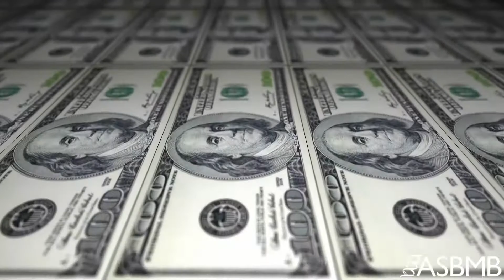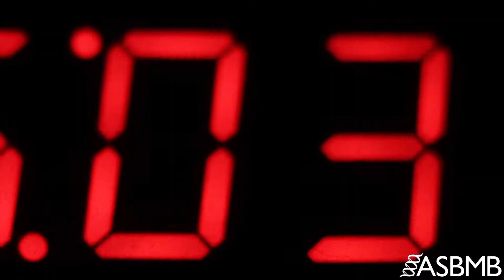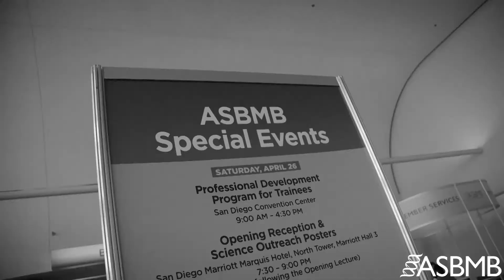Succeed in grad school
This video is presented by the American Society for Biochemistry and Molecular Biology’s Education and Professional Development Committee.

Jenna Hendershot, Bill Sullivan, Alan Weaver, Emilia (Emily) Arturo and Beth Selleck Fiore contributed the tips.

Allison Frick produced the video.

Special thanks to Geoff Hunt for the voiceover.